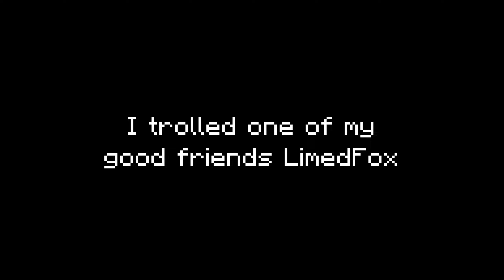I trolled LimedFox in Glance...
Pack: Skeptic 16x Mint